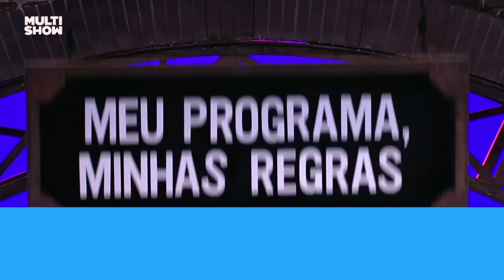FERRUGEM, BONINHO, LETICIA COLIN e mais no MEU PROGRAMA MINHAS REGRAS | Lady Night | Humor Multishow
As entrevistas mais caóticas são as do "Meu Programa, Minhas Regras" 😂 Vem maratonar e morrer de rir ✨